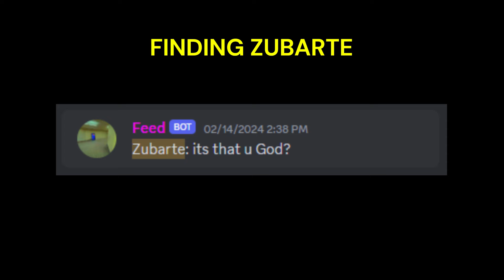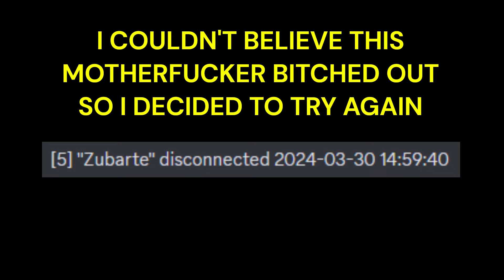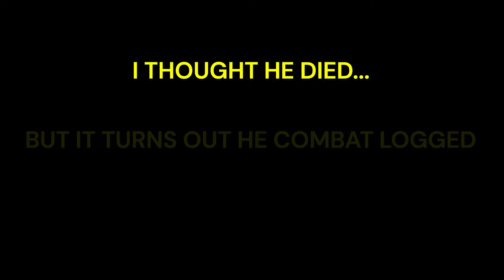Project Zomboid PvP - PT 2 - MY SECRET LV BASE GOT RAIDED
Wildfire | Vanilla | PvP | US East
Wildfeuer.ddns.net:16777

Server Description
Fire Spread, 2 hour days, Outdoor Spawns LV, Any Safehouse, No Food Respawn (Only from map start), Normal XP/Zombies - Discord

I've played a lot of Project Zomboid. 1700 hours in fact, with nearly all of them online in multiplayer.

 As much as I love the gameplay, what keeps me playing is the stories that come out of Project Zomboid MP.

Today, I want to share one of my stories with you.

Early on in this server, I decided to challenge myself and build a base in the heart of Louisville, dangerous as it is teeming with zombies, but also the hottest PvP city in Knox County. I based up in the second story of the south mall in LV, hidden, undetectable, or so I thought.

As this game always teaches you, whether it's with players or zombies, you are never safe. I was murdered in my own base by a rappelling Metal Gear Solid wannabe. Adding insult to injury, he irreparably destroyed the tiles that made my secret base hidden, revealing my base for the whole server to see.

I set out to get revenge and I'm excited for you to see how it unfolded.

Zubarte

00:05 Previously on Wildfire
00:19 Finding Zubarte
00:54 Scouting Zubarte
01:07 1st Combat Log
01:51 Fighting Zubarte's alt
03:46 2nd Combat Log
04:27 Justice
04:50 Outro